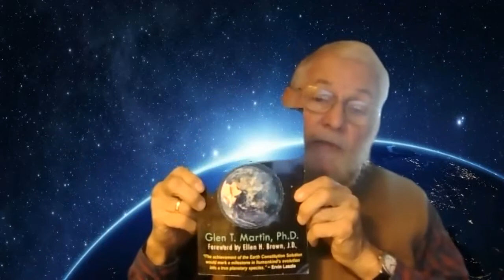Prof Glen T Martin about Earth Constitution and World Parliament -with T Günersel 2021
Glen T. Martin, Ph.D., is Professor of Philosophy Emeritus at Radford University in Virginia, USA. He is the founder and Chair Emeritus of the Program in Peace Studies at Radford University. He is Executive Director of the Earth Constitution Institute (ECI) and President of the World Constitution and Parliament Association (WCPA), cooperating worldwide organizations that sponsor the Constitution for the Federation of Earth. He has traveled and lectured worldwide on behalf of the Earth Constitution and the philosophical foundations of emerging world law, as well as on behalf of WCPA projects such as sessions of the Provisional World Parliament and the development of a World Court system.

He was in college during the 1960s when the U.S. government was drafting young people into its imperial military machine. Martin declared himself a conscientious objector and refused to enter any organization dedicated to war, which he considers to be just another form of murder. He has long been a critic and resister of the dominant world system of capitalism integrated within a political organization of militarized sovereign nation-states and has philosophically developed an alternative world federalist vision of planetary peace with justice. He has received several international peace awards, including the GUSI Peace Prize International in Manila, Philippines, 2013. He has published hundreds of articles concerning freedom, peace, justice, human rights, and sustainability in popular as well as academic venues.

He is author or editor of twelve books, including his well-known book, Millennium Dawn: The Philosophy of Planetary Crisis and Human Liberation (2005) and his latest book, The Earth Constitution Solution: Design for a Living Planet (2021).